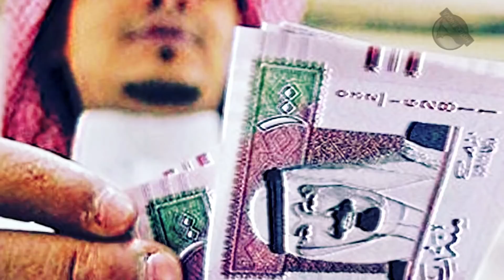Nangis Setelah Di Tangkap Dan Dihukum Tidur Di Kuburan Gara Gara Nyamar Jadi Pocong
Pocong di depok di tangkap dan nangis gara-gara di suruh tidur di kuburan. Kok pocong nangis tidur di kuburan, iya gaes. Kan pocongnya pocong jadi jadian, penasaran ?